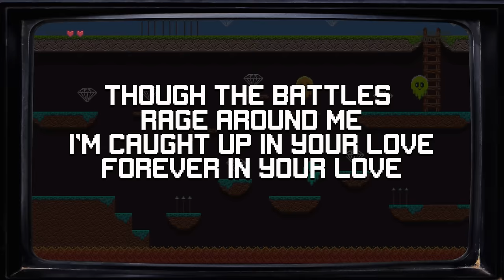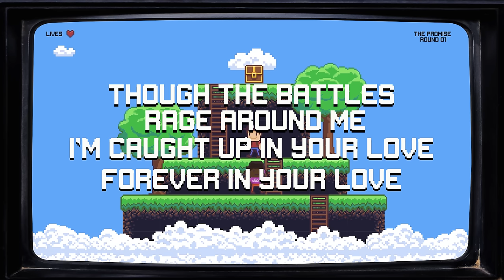Soul Survivor Live Feat. Tom Smith | The Promise - Lyric Video Game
The new Soul Survivor 2017 live album ‘The Promise’ captures the heart of worship from this summer’s Soul Survivor and Naturally Supernatural events where around 24,000 gathered across five camps to praise Jesus in exuberance, awe and intimacy. The heart behind the album was to capture the rawness of live worship, incorporating congregational voices as they sang out praise with abandon, aiming to get as close as possible to the feeling of being in a room surrounded by a singing multitude for the listener that wasn’t there.

A key value of Soul Survivor is to allow space for the Holy Spirit to move and an example of this and a beautiful moment of worship has been captured in ‘Strings Resound’. During the Naturally Supernatural conference (a Soul Survivor event for the whole church family) the team felt God say during worship to make space for the strings to play unaccompanied. As they played people met with God in the most incredible ways and this tender moment of heaven touching earth was captured for ‘The Promise’. Intimate times such as this and songs like ‘Jesus I Love You’ and ‘Sing Your Glory’ sit alongside the dynamic anthems on the album such as ‘Come Holy Spirit’, ‘Reality’, ‘1000 Years’, and ‘The Promise’, that were sung out with passion as people let go of their inhibitions and got lost in praising their Saviour.

Mike continued, “The album title The Promise highlights the fact that God has sworn that he will never leave us; he goes with us whether we’re gathered together at a big event, or worshiping quietly alone. His love, grace and mercy are unchanging and we hope and pray these songs are a blessing to many as they worship and walk with our amazing Jesus.”

The album features Soul Survivor’s very own Tom Smith and Beth Croft as well as Rend Collective and grime/rap artist Guvna B.